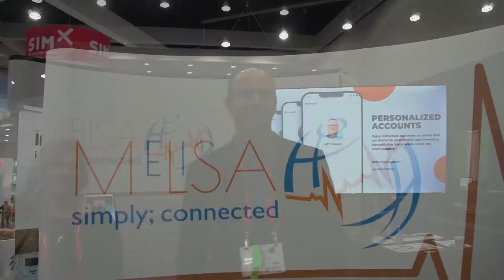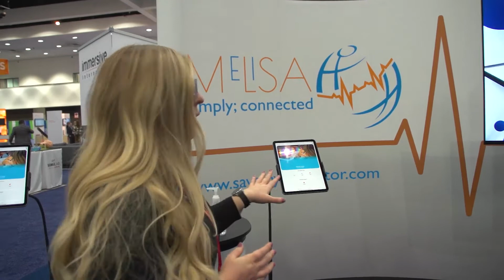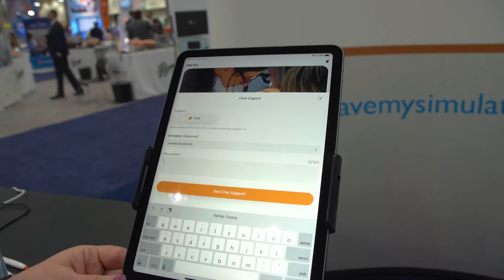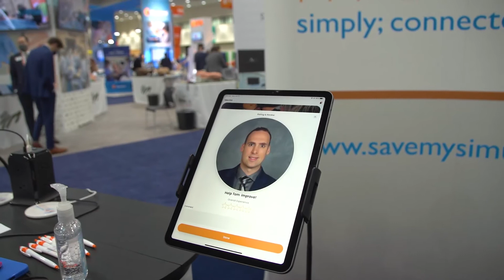Echo Healthcare Demonstrates World's First Technical Support App for Healthcare Simulation at IMSH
interviewed the team from Echo Healthcare about their new MeLiSA clinical simulation technical support services app at IMSH2022!